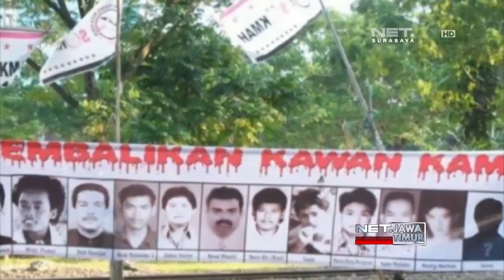NET. JATIM - MENGINGAT KEMBALI PERISTIWA PENGHILANGAN PAKSA 1997-1998 - PART 2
** NET. JATIM **
Percakapan dengan Mantan Aktivis tahun 1998 Sardiyoko dan Aktif Kontra Fathul Choiriyah.